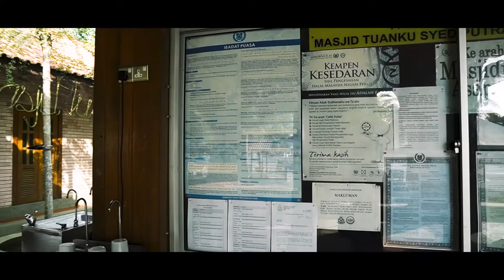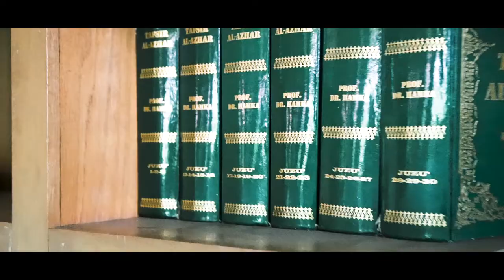Cinematic Masjid Tuanku Syed Putra Jamalullail, Perlis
Stock footage Masjid Putra, Perlis captured by Sony a6400 and Mavic Pro Platinum